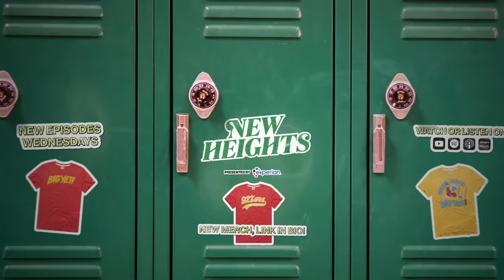"I haven't been starstruck in a long time" - Jason details celebrity run-ins during Super Bowl week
Travis asks Jason about the various celebrities he met throughout the week in Las Vegas, highlighting his time meeting Adam Sandler and David Spade, as well as his viral meeting with Ice Spice at the game on Super Bowl Sunday.